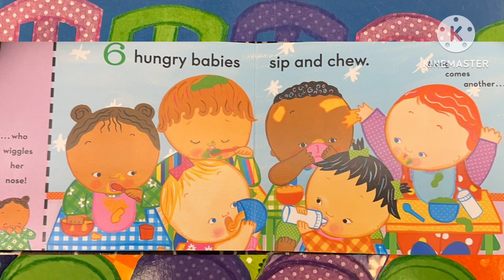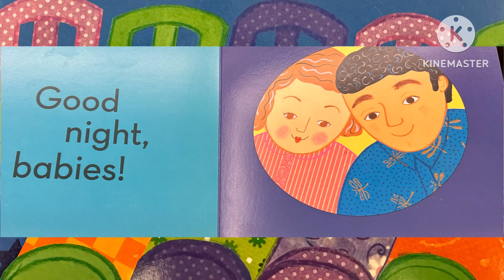Ten Tiny Babies|Karen Kartz|Best book for babies and toddlers|Read Aloud Kids |Reading Is Fun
1 tiny baby starts to run. Along comes another... ...to have some fun! 2 silly babies spin around. Along comes another... ...and she falls down. The fun continues until ten tiny babies are exhausted from the day, fast asleep in their beds! Karen Katz's bright colors and irresistibly adorable babies are sure to be a hit among the learning-to-count crowd. This board book is perfect for even the youngest of readers.